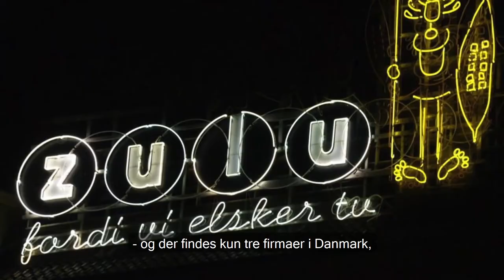Neonsign: Derfor er vi erhvervskunde i Arbejdernes Landsbank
Neonskilte- og LED-firmaet Neonsign fra Herlev fortæller, hvorfor de er erhvervskunde i Arbejdernes Landsbank hos erhvervsrådgiver Ole Thisgaard Olesen.